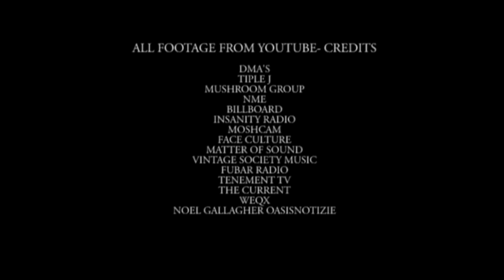In The Moment- A DMA'S Documentary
Short fan-made documentary of the band, DMA'S.

Footage is from YouTube except some effects I have put in. If there are any ads, it is from the owners of the videos. As I do not get any revenue and this is fan made, it would be appreciated for this not to get deleted.